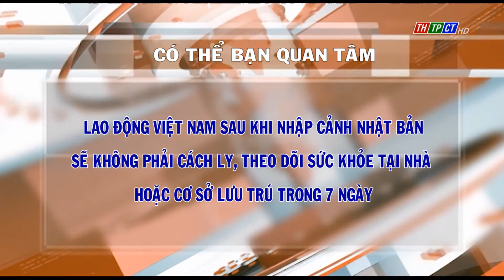Có thể bạn quan tâm 13/5/2022 | Cần Thơ TV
- Chuẩn bị tiêm mũi 4 vaccine phòng COVID-19
- Lao động Việt Nam sau khi nhập cảnh Nhật Bản sẽ không phải cách ly, theo dõi sức khỏe tại nhà hoặc cơ sở lưu trú trong 7 ngày